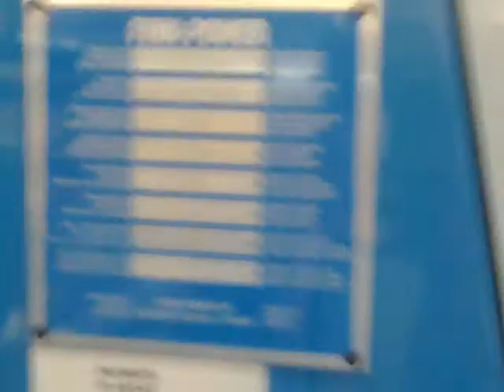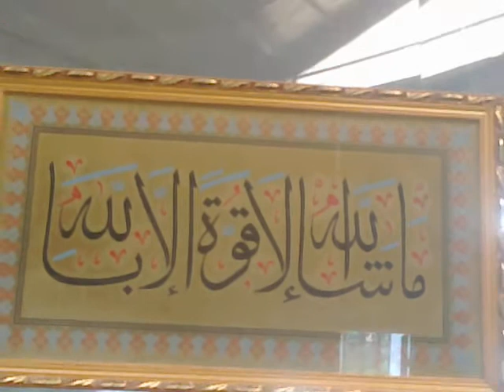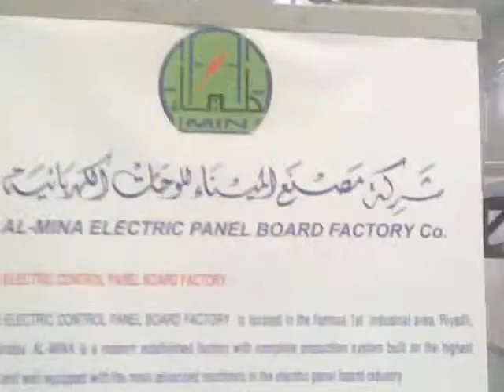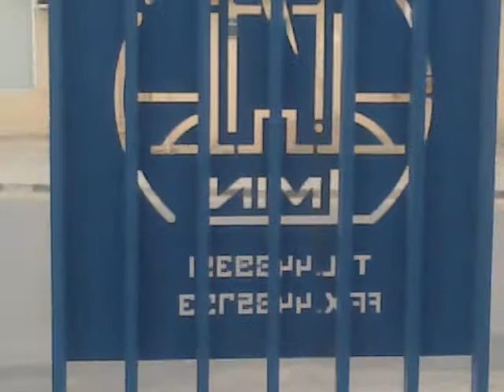harar sialkot almina 2